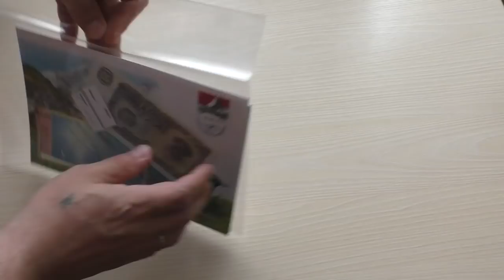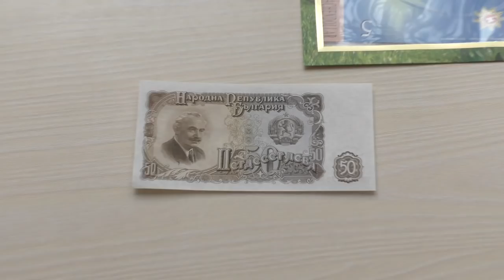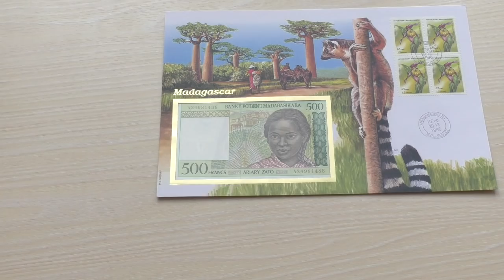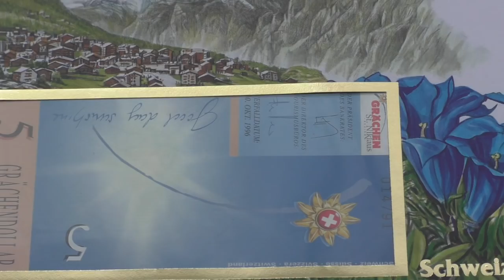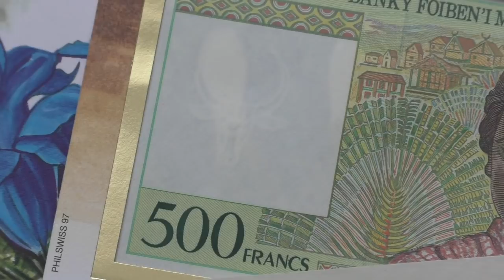Посылка с деньгами. 2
Распаковка посылки с выигранными лотами с одного из интернет аукционов.